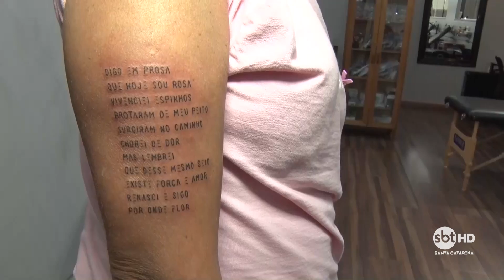Outubro Rosa: voluntários buscam oferecer autoestima a pacientes vítimas de câncer de mama